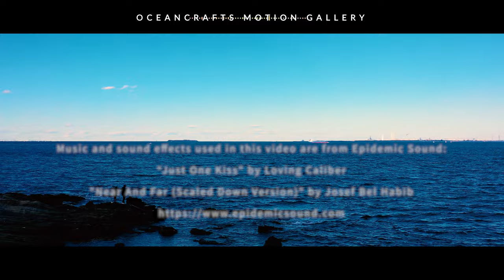Beautiful General Cargo Ship in motion | Asian Joy | Flying Over Ocean | DJI Mavic 2 Pro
OCEANCRAFTS is the motion gallery of the world's finest ships and scenic views capturing with DJI Mavic 2 Pro.

Flight 0253: ASIAN JOY

ASIAN JOY (IMO: 9409704) is a General Cargo that was built in 2010.

She is currently registered and sailing under the flag of Panama.

Formerly also known as "CHANG HONG JI7".

ASIAN JOY’s carrying capacity is 6,814 t DWT and gross tonnage is 5,578 t.

Her length overall (LOA) is 104.37 meters and her width is 17 meters.

Her container capacity is 0 TEU.

Port Calls: Akashi, Nagoya, Kobe, Yokohama, Shanghai

AIS Name: ASIAN JOY
Operator: UNITRA MARITIME CO LTD.
Type: General Cargo Ship
Flag: Panama
Year Built: 2010
Length Overall: 104.37 m
Breath Extreme: 17 m
Average Draught: 7.8 m
Dead Weight: 6,814 t
Gross Tonnage: 5,578 t

ASIAN JOY has arrived at our port area one day before the day this video was shot and caught sight of her departing to the next destination, Shanghai.

“Just One Kiss" by Loving Caliber
"Near And Far (Scaled Down Version)" by Josef Bel Habib

Video Caption: DJI MAVIC 2 PRO using DJI Smart Controller
Camera Settings: 4KHQ, 30fps, ISO 100, Aperture 3.5, Shutter speed 1/60, WB Sunny, Video format H.264